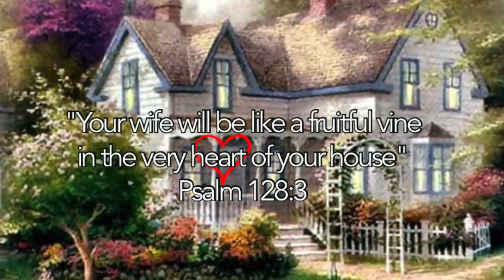Heart of the Home Episode #9 "Discovering Treasure"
Asian Chicken Salad

1.). 1-2 Chicken Breasts:  cut into small cubes,                                              2.)  roll in flour (1-2 C flour1 tsp. salt, and 1 tsp. pepper, 2 tsp. Season salt.)
3.) then drop into egg (2 eggs, 2 T milk, 1 tsp. Salt, 2-4 dashes of hot sauce, whisked)
4.) Roll in bread crumbs (1-2 C  breadcrumbs)
5.) Fry in skillet with 1” veg. oil, approx. 4- 5 min
6.) Drain on paper towels—Cool
(You can also use Grilled chicken strips, instead of fried)

Dole Chopped Sesame Asian Salad Kit (or another brand)
Asian Toasted Sesame Dressing & Marinade
Extra chopped lettuce
Wanton Strips (Salad toppings)
Optional: Chow Mein Noodles
Place all Ingredients, except dressing, along with Asian Salad Kit,
And toss..Use as much of any one item as you personally like